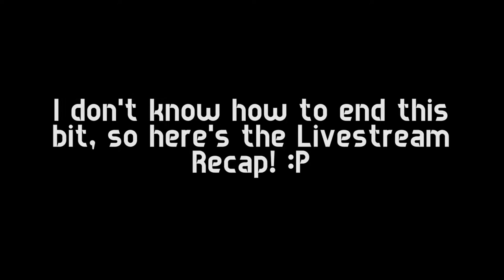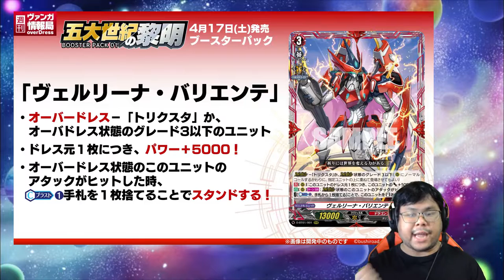'VAIRINA CHOU SHINKAA~" - 6th April 2021 overDress Livestream Recap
A surprise reveal of Vairina Valiente came in this week's Vanguard overDress Livestream on Tuesday, and despite everything, we will continue to bring you the recap of it, so let's see what the poster unit for D-BT01 has in store!